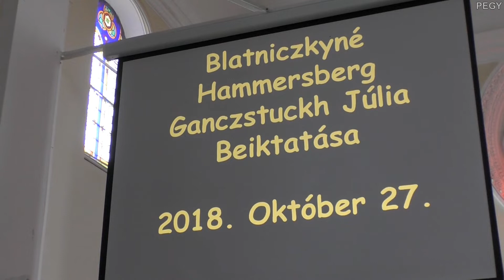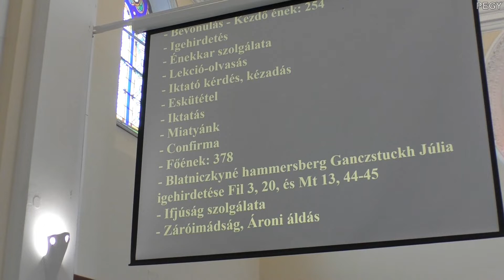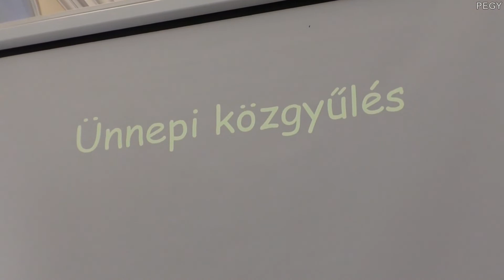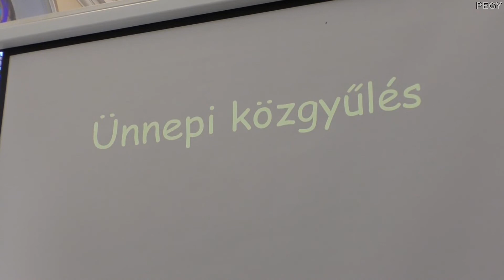Blatniczkyné Hammersberg Ganczstuckh Júlia beiktatása 2018-10-27